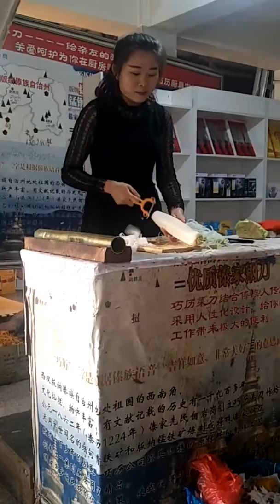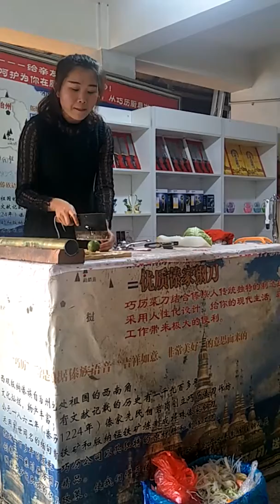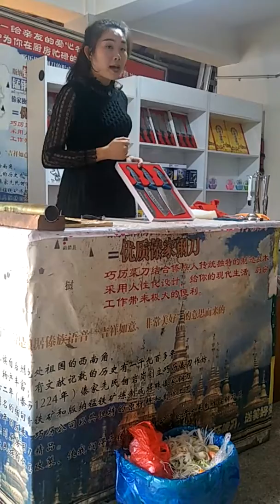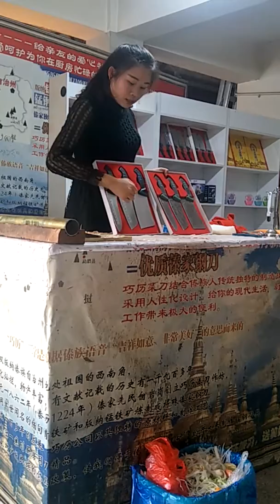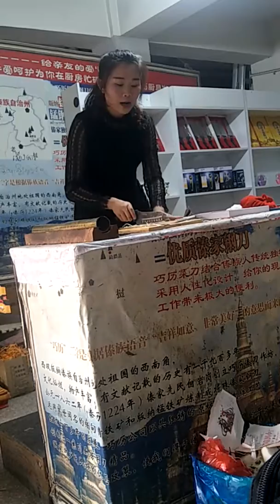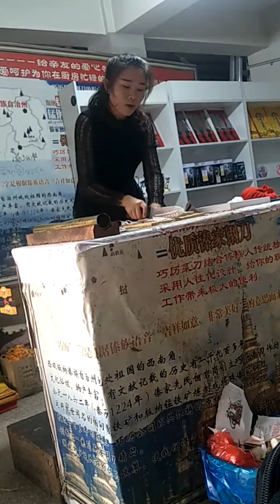(5)12ปันนา / (ปาก)อีคำ.. ลับมีด(ขาย)